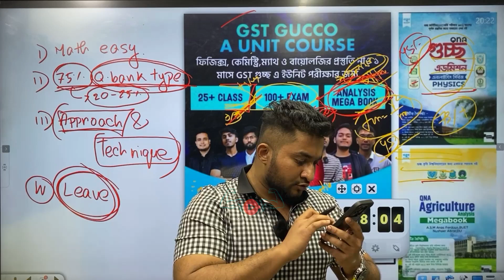২৪ ব্যাচ ভাই।🙂